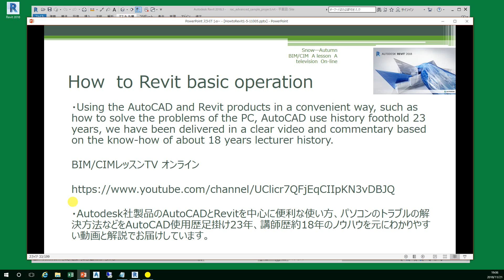How to Revit Basic 外構設定